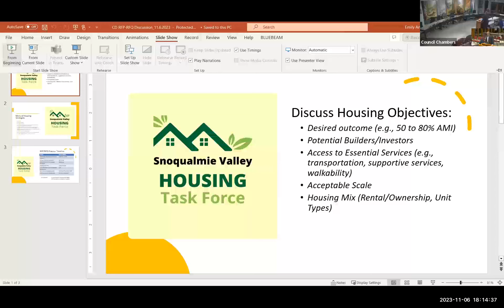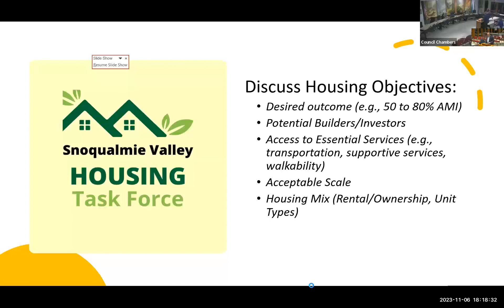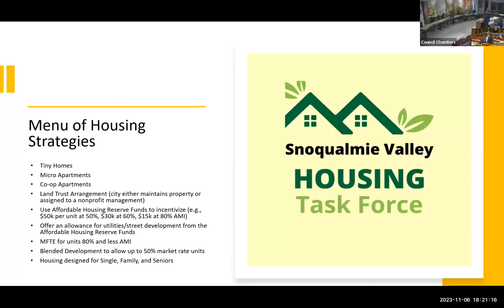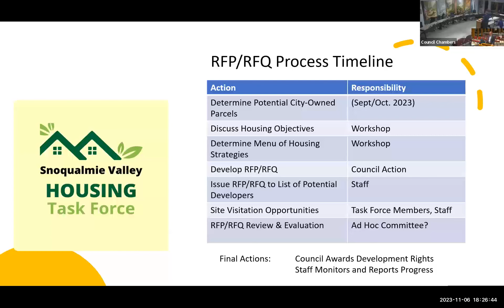2023-11-6 Snoqualmie Community Development Committee meeting